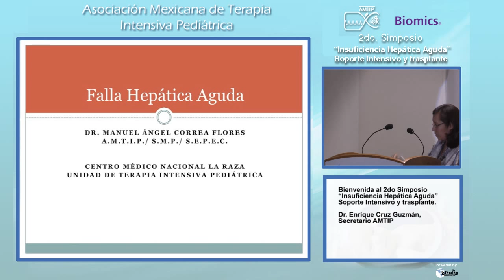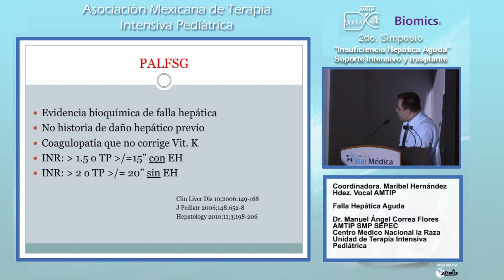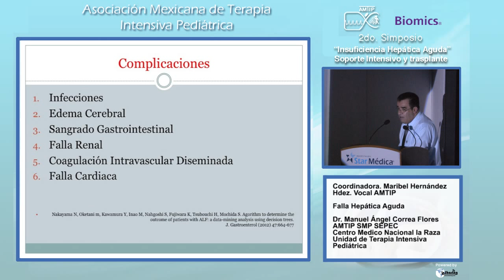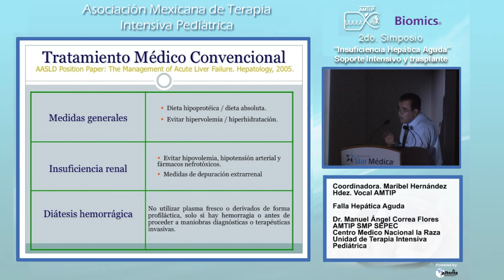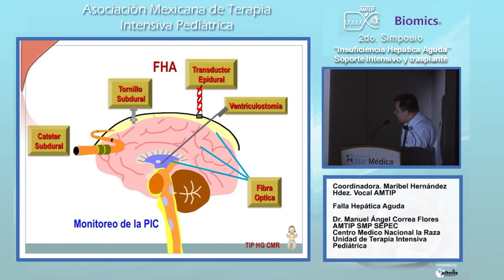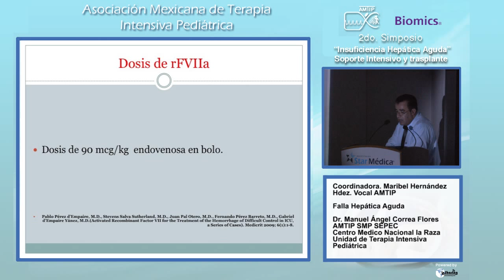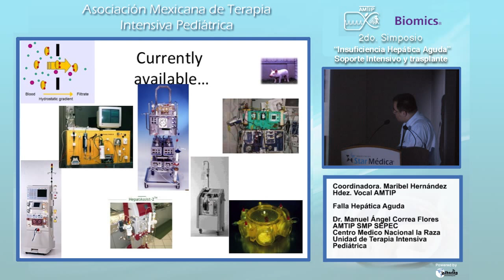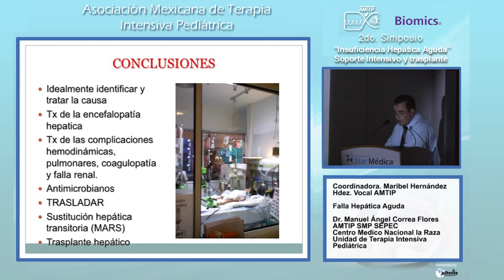Falla Hepática Aguda - Dr. Manuel Ángel Correa Flores - 29 de Mayo del 2013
Asociación Mexicana de Terapia Intensiva Pediátrica, A. C.

2do Simposio
29 de Mayo del 2013
Hospital Infantil Privado Star Medica, Auditorio Mario Lasky

Tema General: "Insuficiencia Hepática Aguda". Soporte Intensivo y Trasplante.

Tema Particular: Bienvenida

Ponente: Dr. Enrique Cruz Guzmán. Secretario AMTIP.

Tema Particular: Falla Hepática Aguda.

Ponente: Dr. Manuel Ángel Correa Flores. AMTIP, SMP, SEPEC. Centro Médico Nacional La Raza. Unidad de Terapia Intensiva Pediátrica.

Coordinador: Dra. Maribelle Hernández Hernández. Hospital Infantil de México Federico Gómez. Vocal AMTIP Distrito Federal.